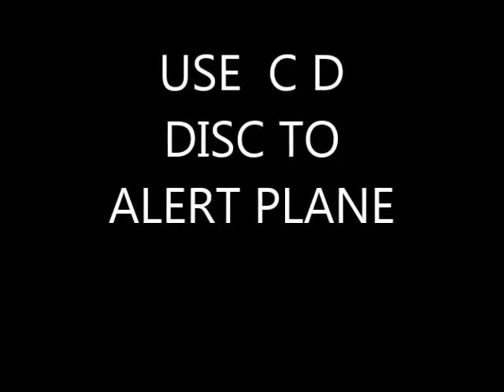CD SUN REFLECTOR MAY SAVE YOU